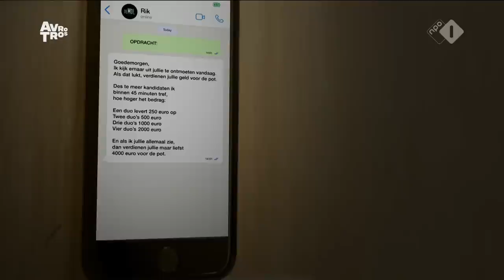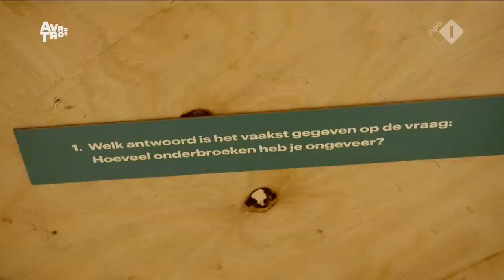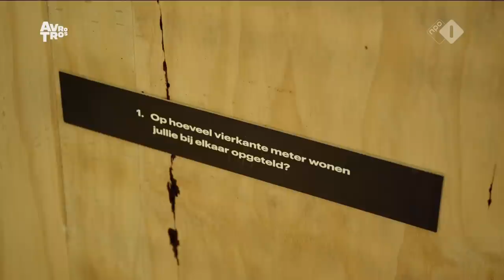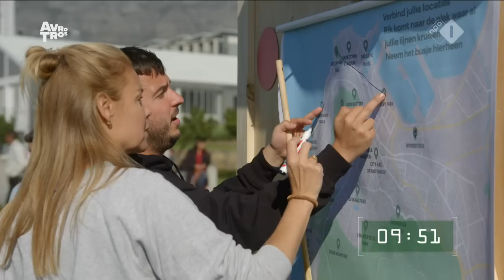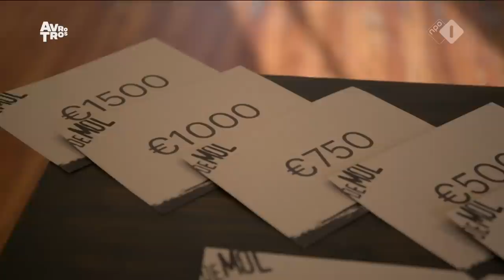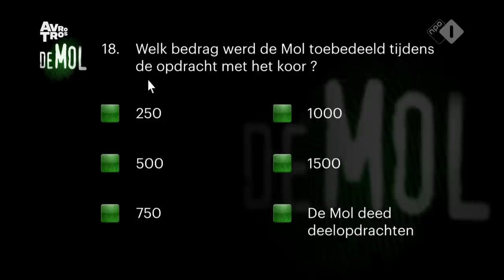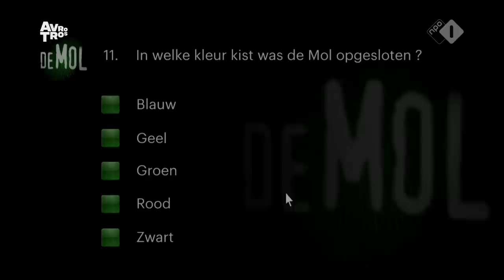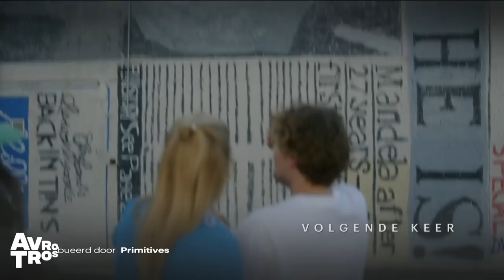Wie is de Mol (The Mole) S23E01 with English subtitles